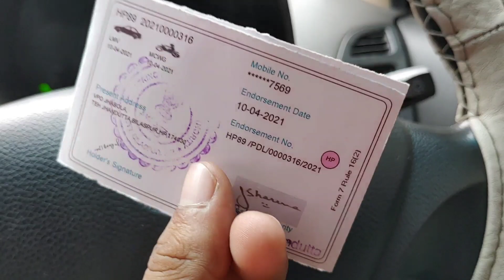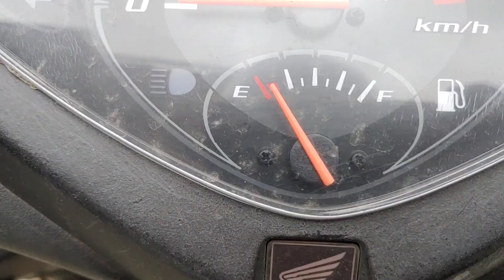petrol pump ⛽ पर challan होने sy bach gya 😁 | cloud burst in dharmshala 😞| janu bhai vlogs | vlog#47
if you like this video please do not forget to like & share this video and also if you have not Subscribe this channel yet, please do Subscribe & press the notification bell icon for updates...
Credit👇👇
◆Background music taken from: Video guru music stuff
◆My video editer: Video guru editor
◆Thumbnail: picsart
◆My phone - LG g8x thinq Take a look at this LG G8X (Black, 128 GB) on Flipkart
◆Tripod - Realme selfie stick tripod with Bluetooth
◆Tripod stand
◆Airdopes - Boat airdopes 441
Thankyou for watching this video guys